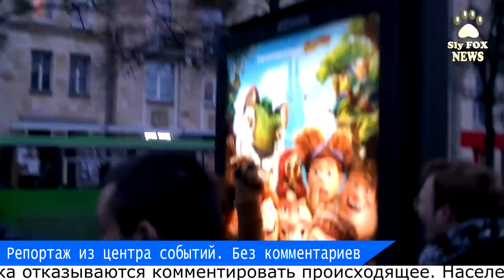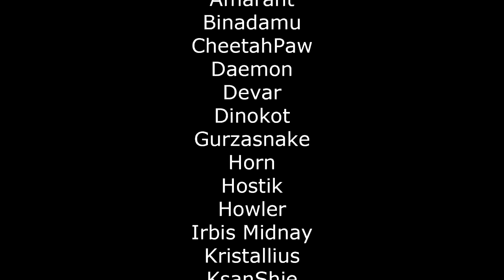Furry Madness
небольшая короткометражка о фурях :)
снято на ручную мыльницу в Харькове